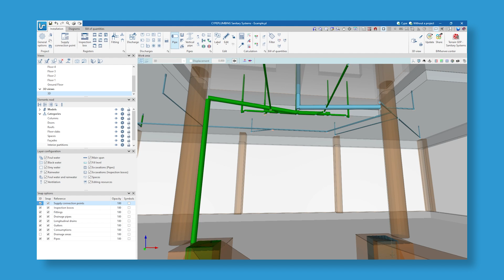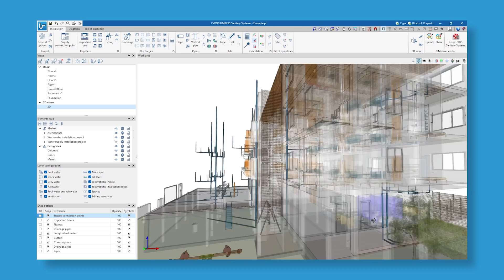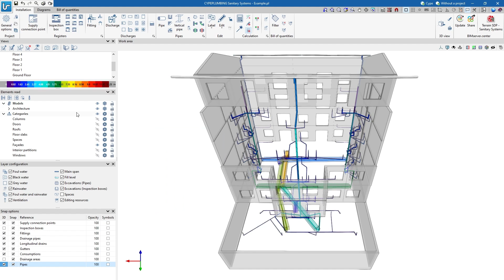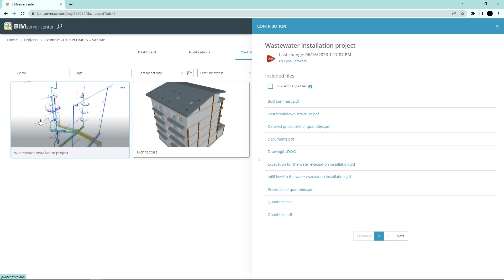CYPEPLUMBING Sanitary Systems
Con CYPEPLUMBING Sanitary Systems resulta muy sencillo diseñar y calcular tus instalaciones de evacuación de aguas residuales y pluviales.